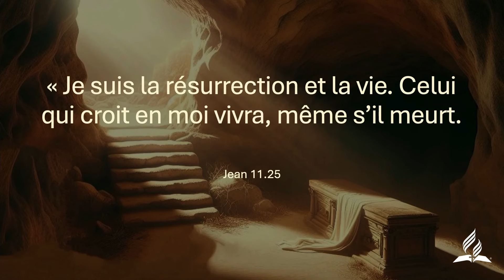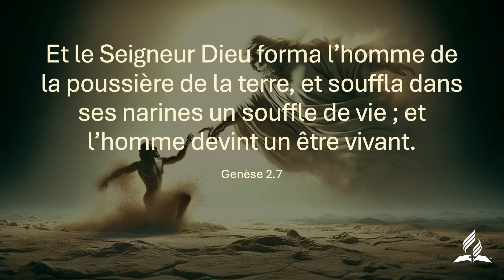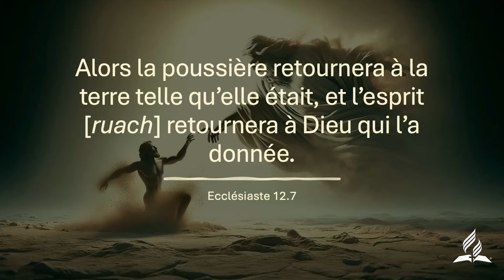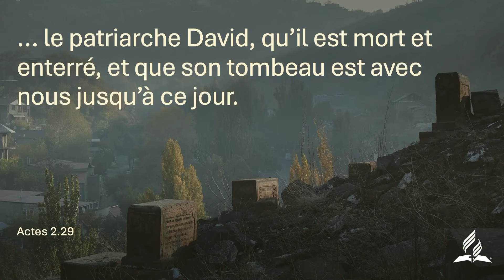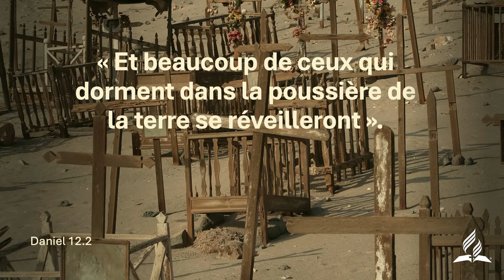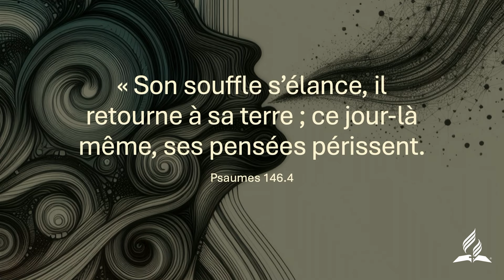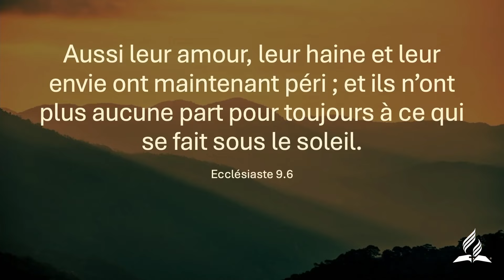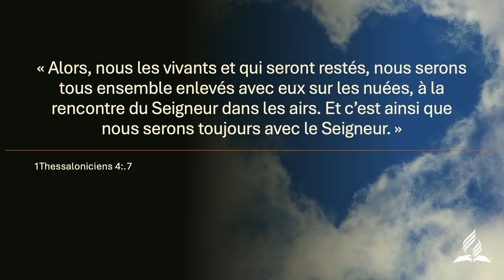04 - MERCREDI LES BIEN AIMES DISPARUS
4ème sujet - Conférence à l'église adventiste de St Denis - du 13 au 19 octobre 2024 avec le Ps. BAXEN